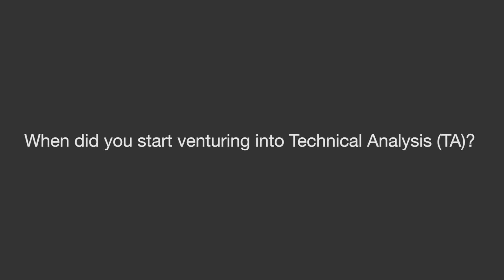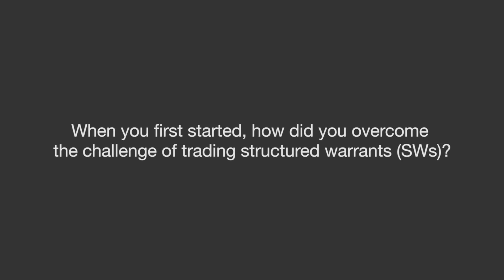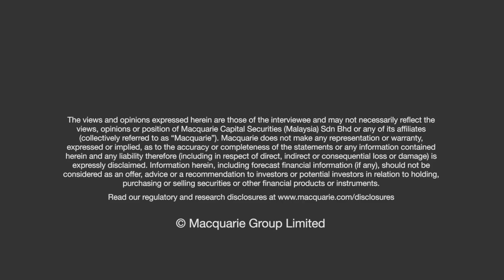Success Speaks (MY): Jason Wong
Hear what these investors have to say about their warrant trading experience. Introducing Jason, who has generously agreed to be interviewed and to share his secrets with you! At Macquarie Warrants, we believe that you too can be a warrant trader if you are willing to put in some effort to improve your skills. We hope that these stories will inspire you to start learning today.